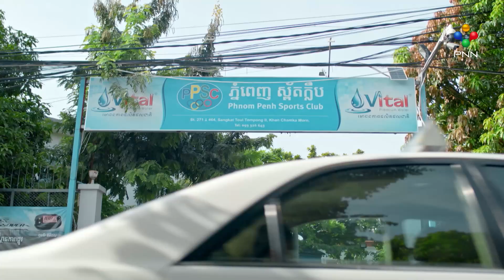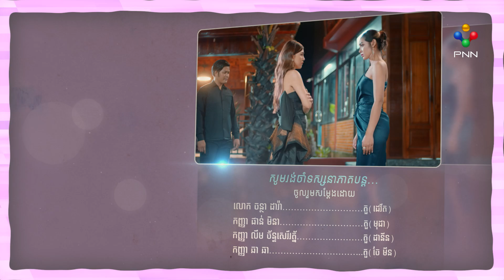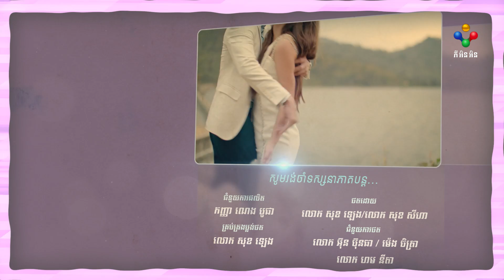រឿង លួចស្នេហ៍គូដណ្តឹង ភាគទី៣៩